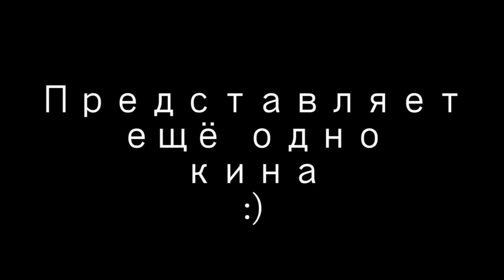Аффинаж золота при помощи уксуса